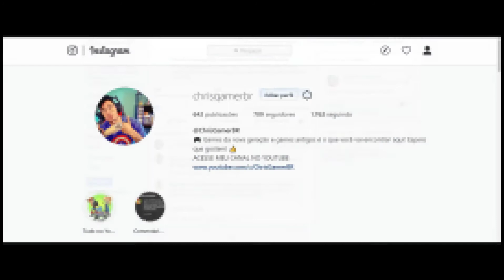Ori And The Will Of The Wisps em Português - Parte 18